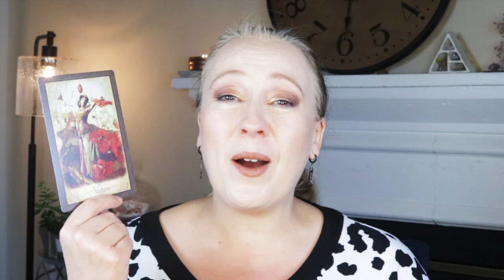FALSE NARRATIVE ON HUMAN NATURE | AUGUST 11, 2021 ANGEL ORACLE CARD READING | ANGELIC MESSAGE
FALSE NARRATIVE ON HUMAN NATURE